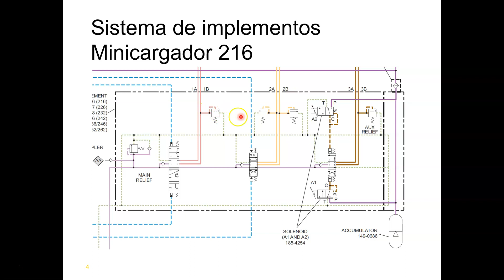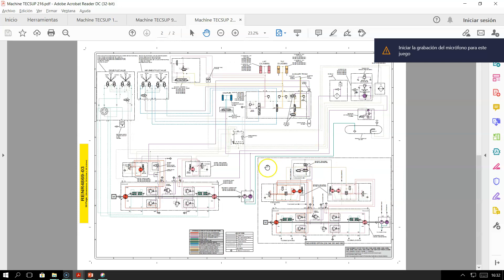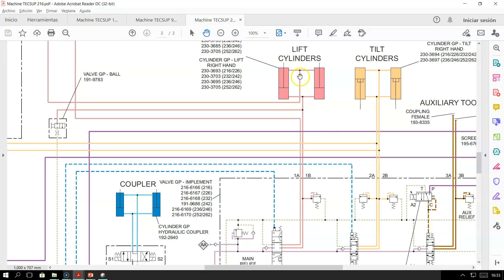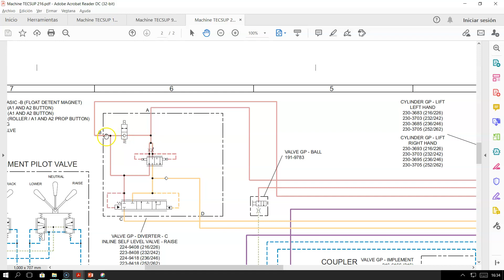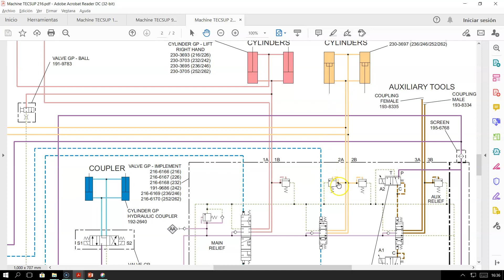Implemento de minicargador 216